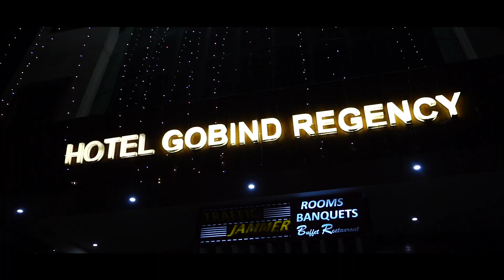Best Cinematic 1st Birthday AARYA Teaser II Satguru Photography +91 9988146519